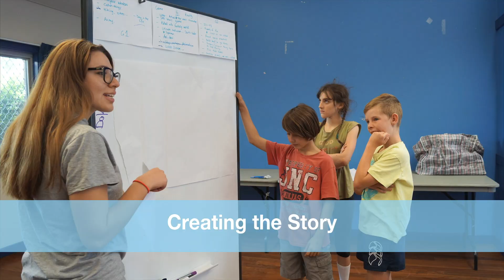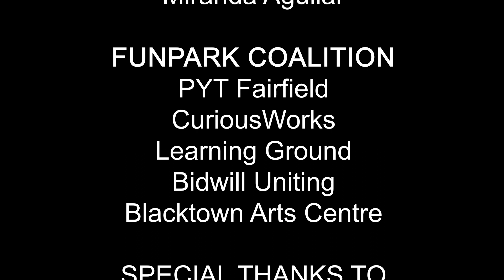Fighting for 2770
"We shouldn’t just be known for bad news headlines or a shitty documentary that dramatizes our lives." Daisy Montalvo was a part of the original FUNPARK in 2014 - and she's now Artist in Residence and Program Co-ordinator for FUNPARK 2020. This is why programs like FUNPARK matter.

You can learn more about Daisy and other work she's done with CuriousWorks

The FUNPARK Coalition consists of PYT | Fairfield, CuriousWorks, Blacktown Arts Centre, Learning Ground, and Bidwill Uniting.

What happens after a project is done? At CuriousWorks, emerging artists build up their skills, talents and experience on various arts, community and social enterprise projects. Every project is a learning experience, no matter what your role in it is. We’ve had the privilege of seeing how the Curious Creators have grown and developed as artists, but it can be difficult to track a person’s progress just through social media posts and occasional project outcomes. So we’ve asked some of the Curious Creators to reflect back on some of their past projects and share their perspectives. Check out the other creative reflections on our